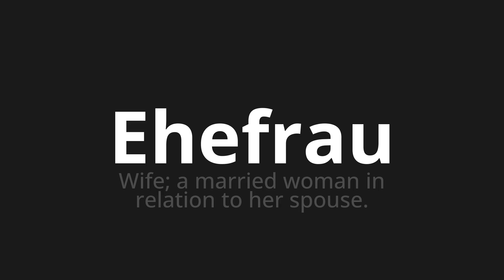How to pronounce Ehefrau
Master the Pronunciation of 'Ehefrau which means wife' - which means : Wife;A Married Woman in relation to her spouse. 📝 with @PronunciationGerman 🎓🗣️ - [Your Guide to German]

Learn to pronounce 'Ehefrau' perfectly in German with our easy and engaging tutorial by @PronunciationGerman! 📖📽️ In this comprehensive video, we provide you with native speaker examples 🗣️👂 and phonetic breakdowns 🎵 to ensure you get the pronunciation just right.

How to say Wife in German